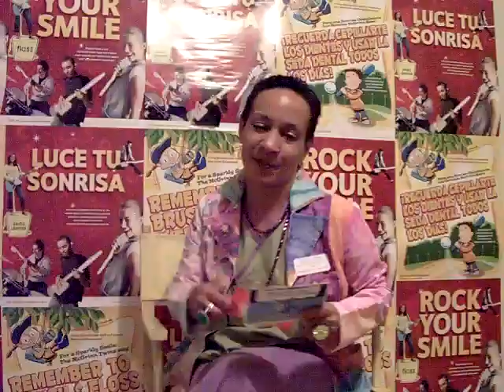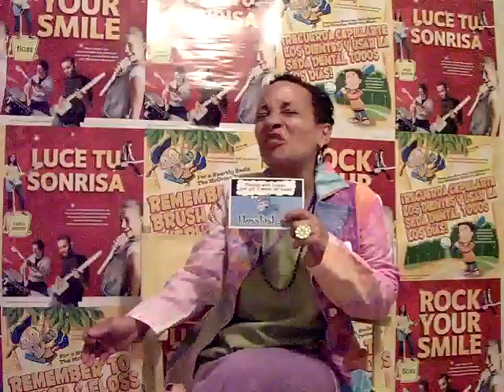10 Excuses For Not Flossing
Floss Facts by Flossy Floss of the Hot S.P.I.T. Chronicles